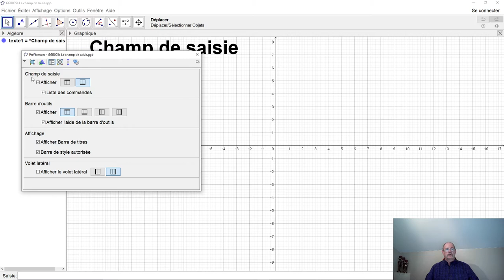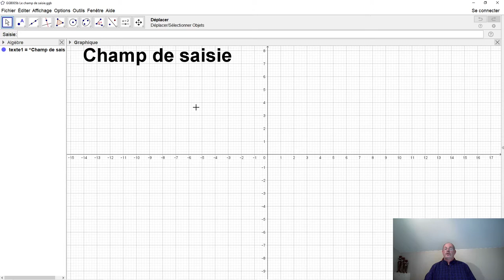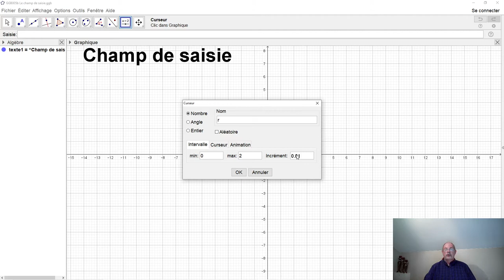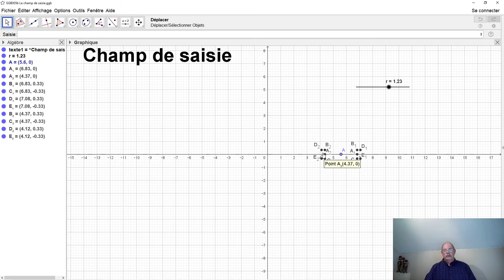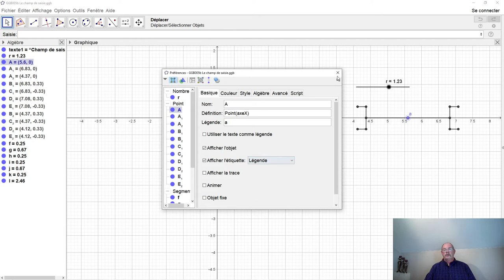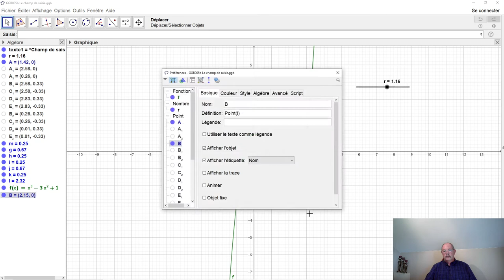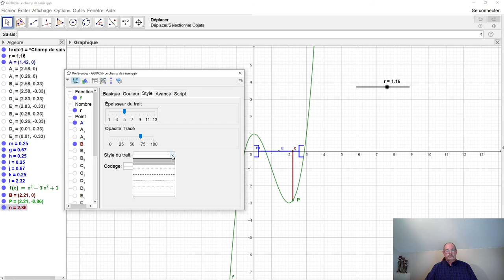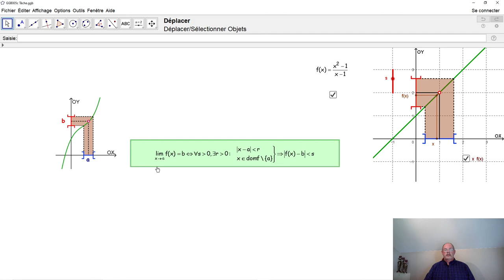GeoGebra 005 Le champ de saisie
Par le champ de saisie, on peut donner à GeoGebra des instructions directes sous forme de texte ou de formule. Dans ce tutoriel, nous voyons comment procéder.